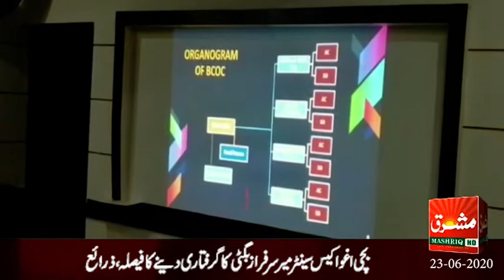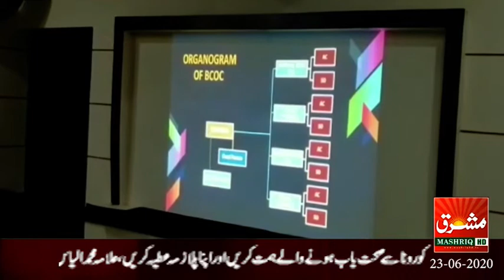Mashriq News Bulletin Balochistan 23 06 2020